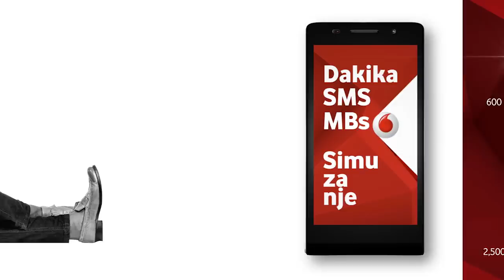Ester Bulaya kufungua kesi dhidi ya Wasira? Aomba ushauri Jimboni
Mbunge wa Bunda Mjini Ester Bulaya kwa mara ya kwanza amerudi Jimboni kwake kwa wapiga kura wake baada ya kushinda kesi kuwaomba ushauri wa kufungua dhidi ya Stephen Wasira kudai fidia baada ya kumshinda kesi.